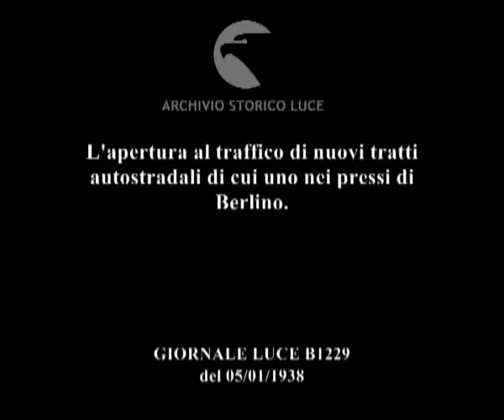L'apertura al traffico di nuovi tratti autostradali di cui uno nei pressi di Berlino.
Descrizione sequenze:autobus pieni di gente che si dirige verso uno dei nuovi 5 tratti autostradali nei pressi di Berlino ; ripresa del viaggio dall'autobus ; i passeggeri a bordo ; la colonna di autobus durante il viaggio ; alcuni momenti della cerimonia contrassegnata dalla presenza di grandi bandiere naziste per l'apertura al traffico del tratto autostradale nei pressi di Berlino ; la colonna di autobus comincia a percorrere il nuovo tratto ; visione panoramica della zona circostante ; altri momenti del percorso ; nuove vedute panoramiche della zona in cui si sviluppa il tratto autostradale ;